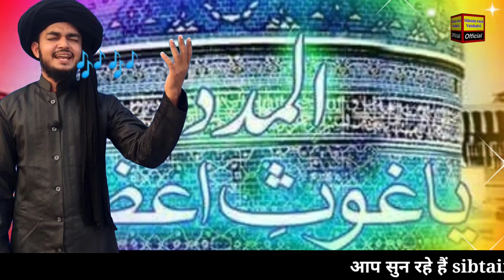क्या तराना है गौसुल वरा का ।kya gharana hai gausul wara ka। new manqabat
गौसे पाक,गौसे पाक की शान में,गौसे पाक की शान में new kalam,गौस पाक की करामात,11वीं शरीफ स्पेशल मनकबत गौसे आजम आजम,न्यू मनक़बत,गौस पाक की करामत,गौस पाक का वाकया,गौस पाक का इतिहास,गौस पाक की कव्वाली,गौस पाक की दरगाह कहां है,औलाद एे गौसे आजम,गौस पाक की शानदार क़व्वाली,गौस पाक की बेहतरीन क़व्वाली,2022 गौस पाक की बेहतरीन क़व्वाली,गोस पाक नात,गौस पाक की करामात मुर्दा क़व्वाल को ज़िंदा करना,मनक़बत-ए-गौसे पाक || diwana gaus-e-azam ka || tasleem raza bareillvi 2022

11 वीं शरीफ न्यू मनक़बत,11वीं शरीफ स्पेशल मनकबत गौसे आजम आजम,11वी शरीफ,मनक़बत ए गौस ए आजम,बगदाद शरीफ,11वीं शरीफ की न्यू नात,ग्यारहवीं शरीफ मुबारक,ग्यारहवी शरीफ,मनकबत गौस पाक,ग्यारहवीं शरीफ,special 11वी शरीफ नात 2019,11वी शरीफ का सुपरहिट कलाम 2020,ग्यारहवीं शरीफ कब है,ग्यारहवी शरीफ स्पेशल क़व्वाली,10 मुहर्रम की नात शरीफ,11 sharif,बगदाद शरीफ की सबसे बेहतरीन कव्वाली,न्यू कलाम ग्यारहवीं शरीफ,ग्यारहवीं शरीफ की नात शरीफ,2022 में ग्यारहवीं शरीफ कब है

मेरा फेसबुक लिंक ...

मेरा इंस्टाग्राम लिंक ...

अल्लाह हाफ़िज़